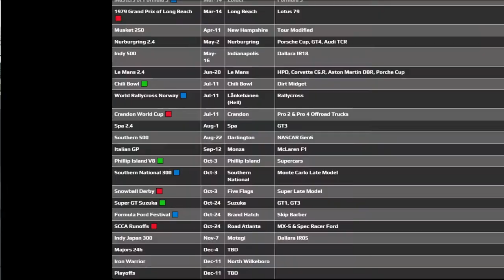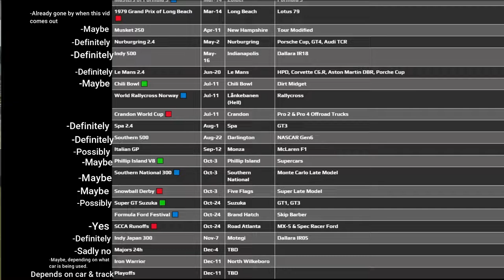Weeb runs the Majors Daytona 500